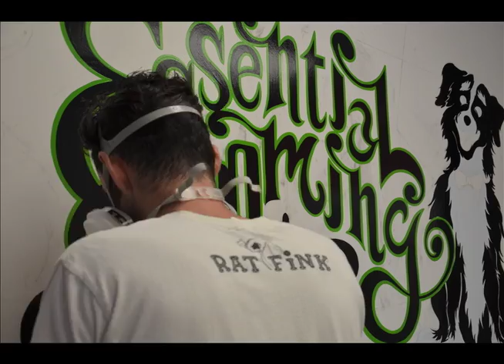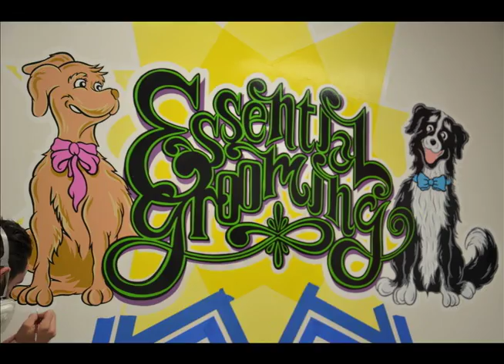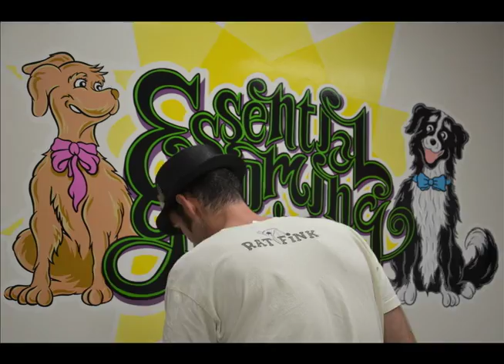Sign Painting - Mural - Essential Grooming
Mural Designs by Dane Holmquist aka "Skinny DH" at Essential Grooming Dog Grooming.